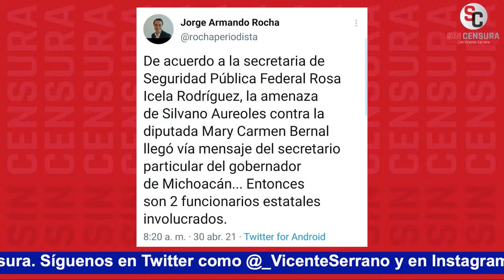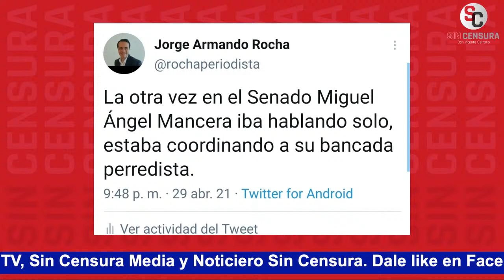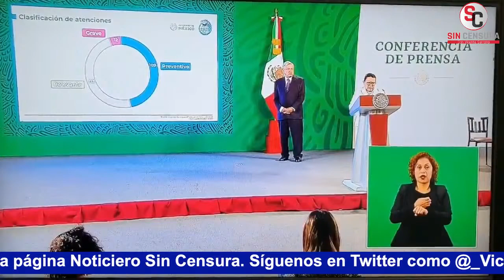EN VIVO: FGR tunde a Cabeza de Vaca; morenista LorenaCuéllar denuncia amenazas 30/4/2021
Guerra Hibrida vs 4T. La élite buscan tumbar a AMLO.